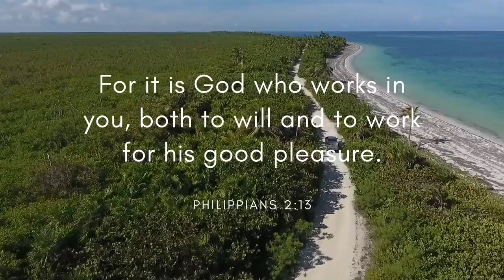Candyland - Tobu (Free Copyright Music)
If you want to submit a track that you want to use in our next video, just send it in our email listed down below.

FEATURED ARTIST: Tobu
FEATURED TRACK: Candyland
GENRE: Melodic
CONTACT ARTIST: